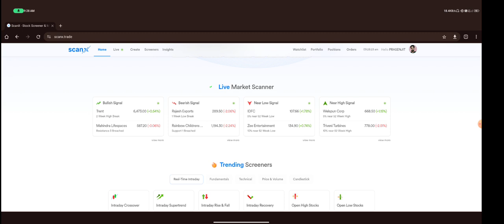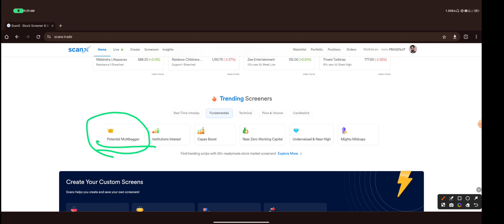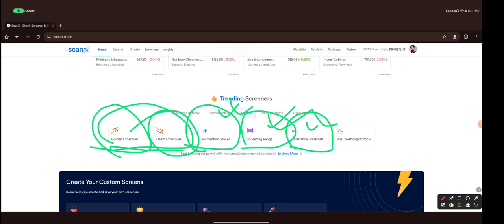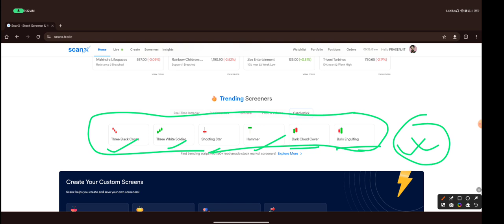Kaise pata Kare Trending Screener in ScanX Trade Me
Start Your Stocks Screening Journey
trade ideas options scanner
free stock screener for day trading
stock screener for options trading
stock market screener for day trading
best stock screener app for day trading
trending stocks screener
swing trading screener
trending stock screener
momentum trading screener
swing trade stock screener
swing trading scanner
stock screener for swing trading
intraday screener
intradayscreener
intraday screeners
stock screener for day trading
intraday trading scanner